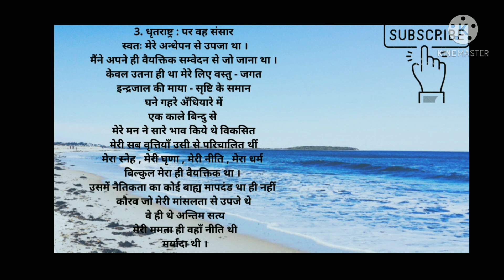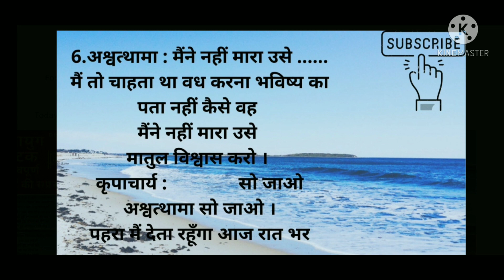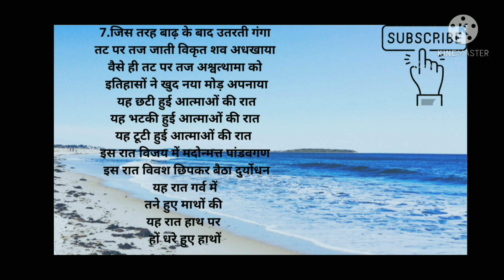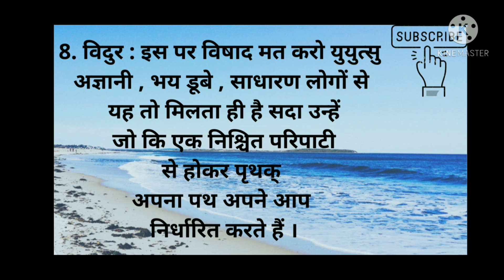अंधायुग नाटक महत्वपूर्ण अंशों की सप्रसंग व्याख्या part-1 l andhaayug naatak anshon ki vyaakhya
Hi